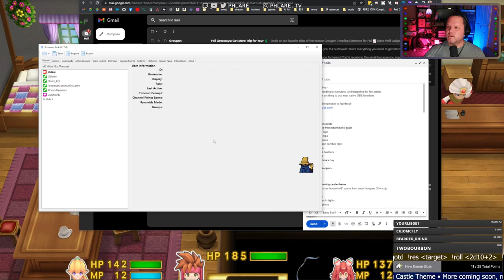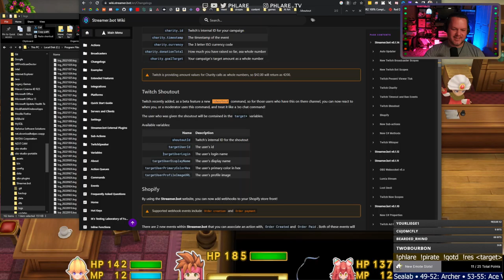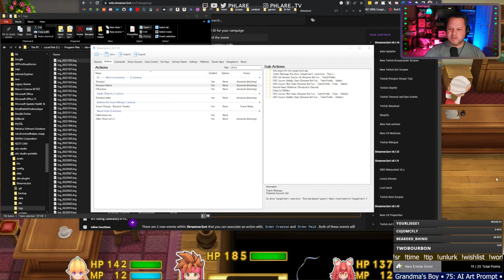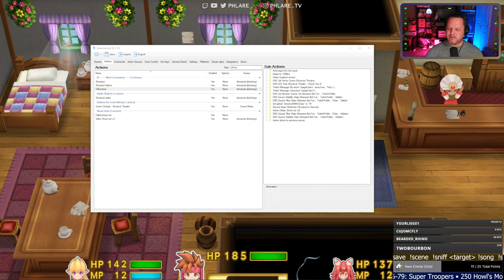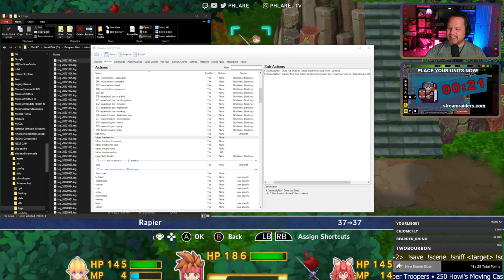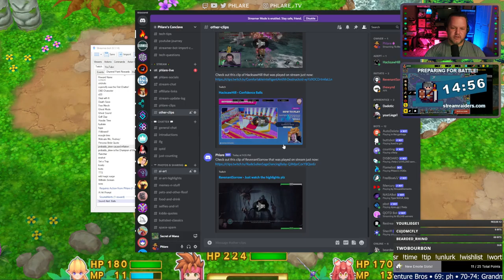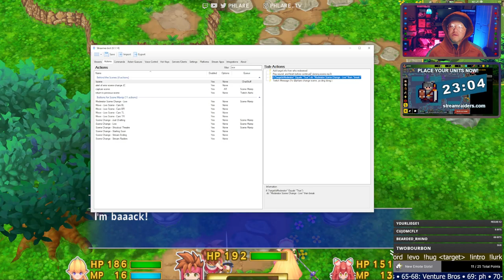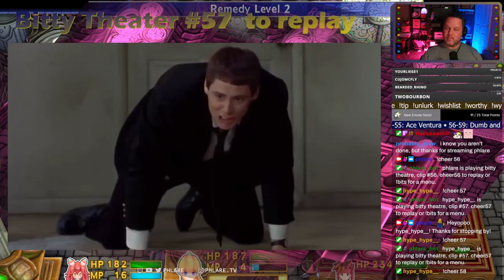To the Upper Lands! can we get Flammie tonight?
Continuing my first playthrough of the Remastered version of Secret of Mana on Steam.

Loving the remaster even though it got HORRIBLE reviews by the rabid cult following of this game.
I'm not doing a 100% run or anything like that, just a casual playthrough to check out the remaster for my 90s retro night on the purple platform.

I stream 90s throwback games on Sunday Nights so come hang out!

. 13% 13/100